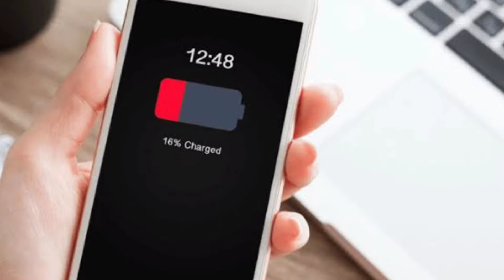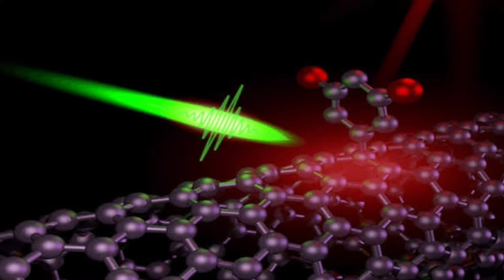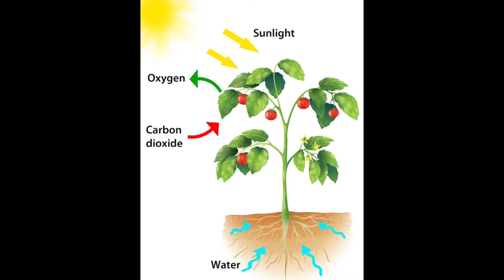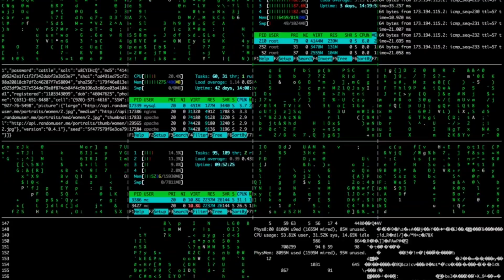এই ব্যাটারির চার্জ কখনো শেষ হয় না ? A quantum Battery that never runs out | science facts physics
Quantum battery that never runs out explained.
Voice Over :- Asmit
Editography :- Surow jit
We are very tiny content creator from Tripura.
we make such as mysterious, horror and science related revealing videos and also informative vlogs.🤩

Hope you will find this channel interesting and helpful 😊

Please do support our small initiative and keep loving us ❤️